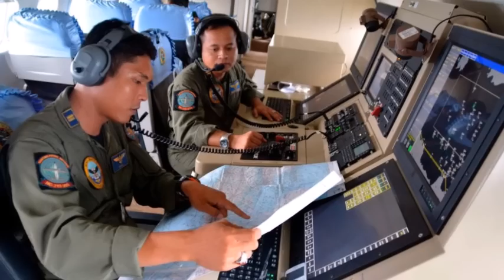AirAsia QZ8501 Debris and body seen by Indonesia search teams: Breaking News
Search teams have spotted debris at sea in the hunt for missing AirAsia Flight QZ8501, Indonesian officials say.

Several objects and a body were seen floating in the Java Sea off the Indonesian part of Borneo, in one of the search zones for the plane.

An Indonesian official said the debris was 95% likely to be from the missing aircraft.

The Airbus A320-200, carrying 162 people from Surabaya in Indonesia to Singapore, disappeared on Sunday.

The search operation is now in its third day, with the area widened to cover 13 zones over land and sea.

During a news conference by the head of the operation, shown live on Indonesian TV, pictures of the debris were shown including a body floating on the water.

Relatives of passengers on the plane watching the pictures were visibly shocked.

AirAsia CEO Tony Fernandes tweeted to the families: "My heart is filled with sadness for all the families involved in QZ 8501. On behalf of AirAsia my condolences."

Search operation head Bambang Soelistyo said he was 95% certain the objects shown were from the plane, adding that a shadow was spotted under water which appeared to be in the shape of a plane.

All resources were now being sent to the area where the debris was found, and all objects or bodies found would be taken to Pangkalan Bun, he said, referring to a nearby town in Central Kalimantan province.

Mr Soelistyo added that ships with more sophisticated technology were being deployed to check whether larger parts of the plane were submerged beneath the debris.

Indonesian civil aviation chief Djoko Murjatmodjo, quoted by AFP news agency, said "significant things" such as a passenger door and cargo door had been found.

He added that the objects had been found 160km (100 miles) south-west of Pangkalan Bun.

At least 30 ships, 15 aircraft and seven helicopters joined the operation when it resumed at 06:00 local time on Tuesday